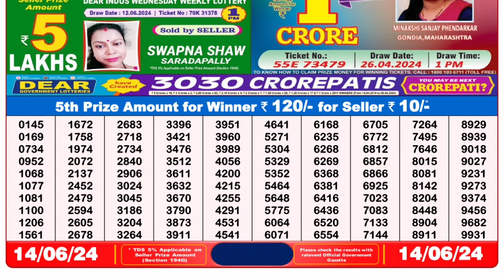Nagaland Lottery Sambad Live 8pm 14.06.24